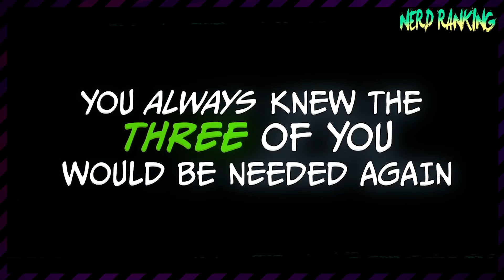Top 3x4: Die DoktorFroid E3 Favoriten | NerdRanking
Das NerdRanking heute bringt euch unsere (verspäteten) Favoriten von der E3. Das komplette DoktorFroid Team also Angelo, Flo, Frodo und Olli haben jeweils ihre persönlichen Top 3 für euch zusammengesucht.

Unser Gear & Links dazu:
🕹 Games aufnehmen
🕹 Maus zum Zocken & Schneiden